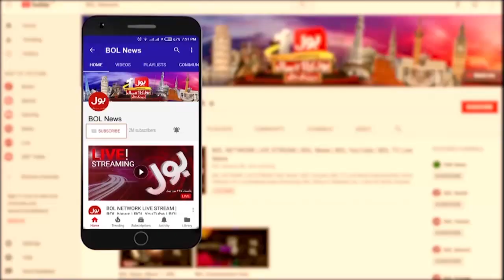Maulana Fazlur Rehman Succeeded?| Chaudhry Brothers Latest News | NoConfidence Motion |Breaking News